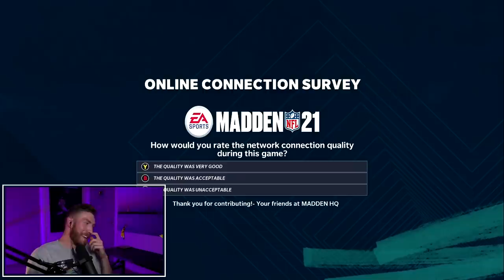Throne gets TOXIC vs guy who refuses to pass...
I'm running Jets O and Chiefs D